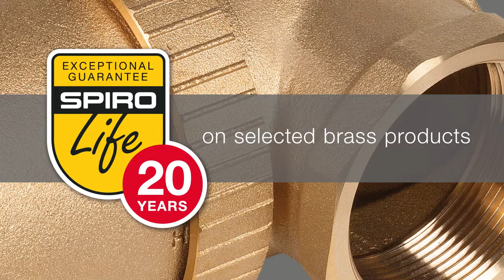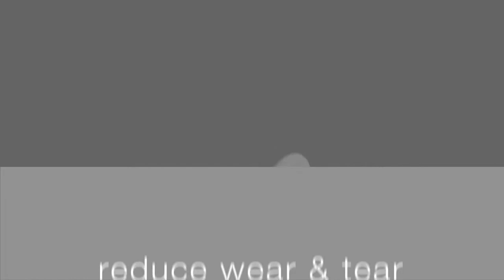Spirotech Corporate Video 720p